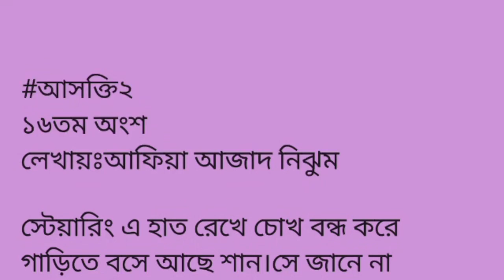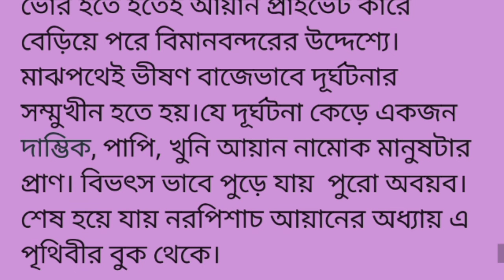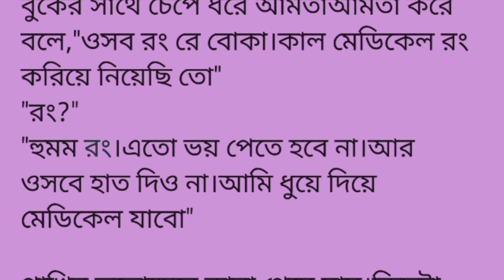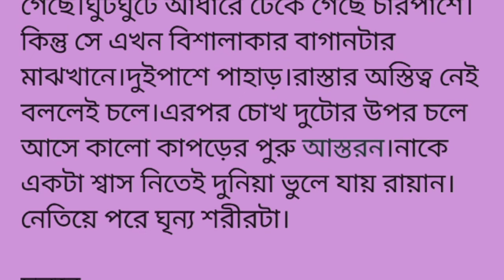আ!স!ক্তি||সিজন ২|| (আ জার্নি অব্ এডিকশান )||১৬তম অংশ ||ভাইয়া প্লিজ আমায় একটু সাহায্য করুন।